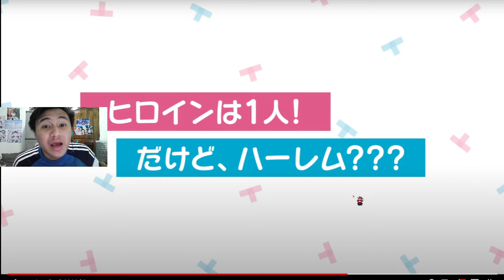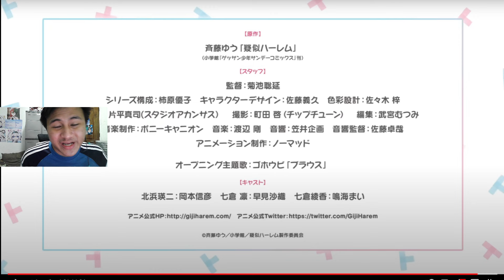SHE IS THE HAREM!! - Pseudo Harem Official Trailer l Reaction Video...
What is up everybody it's Rey here and for today we are going to be reacting to an anime trailer airing currently this season and I believe the first episode has already been out and I am just anticipating to see how the first episode goes.
Song used in Outro:
If you haven't listened to her songs yet you definitely should and check her out when she's live on her channel.
Please leave a like and subscribe if you enjoyed the video, I try to upload as much as I can so I would really appreciate it if you would hit the like and subscribe button and hitting the bell notification would be very much appreciated as well for it would give you a notification for my next video or when I would be Live :D
So that's all for today and I'll be seeing you guys next time, See ya!